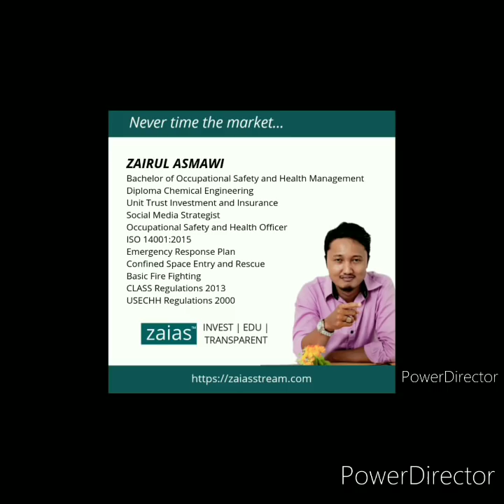Kenapa Setia Pada Yamaha SS Kalau 125Z Lebih Padu- Slot Motor Kite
Kan 125z lagi ummmppphhh.. Kenapa nak masih setia dengan SS? Ada bermacam jawapan, apa-apa pun, kita layan review motosikal salah seorang subscriber Zaias Stream ni...

SUPPORT BISNES BRO ZAIAS